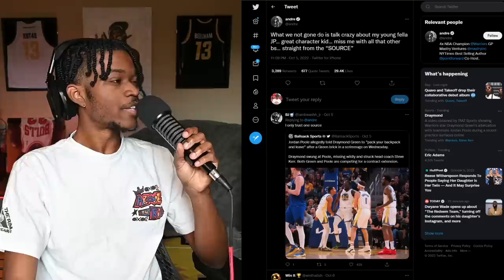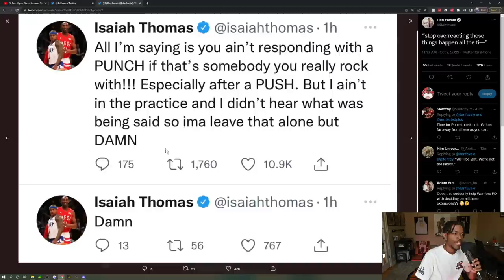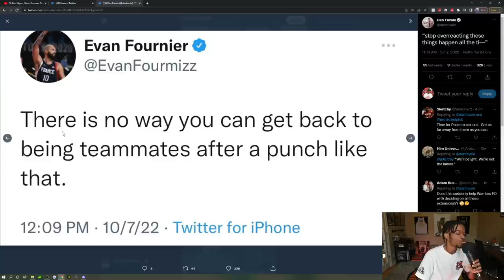Draymond Green Can't Be Serious...